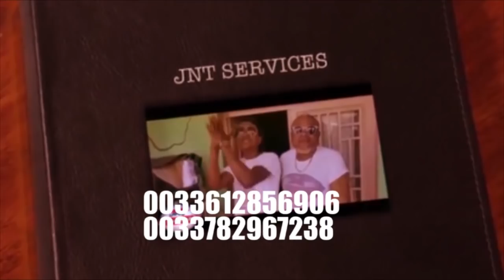TLV MAITRE PUMA ALELI COMPORTEMENT MABE YA BA CATCHEURS NA LIWA YA M. CHIRO + PONA MUSIQUE NA POTO